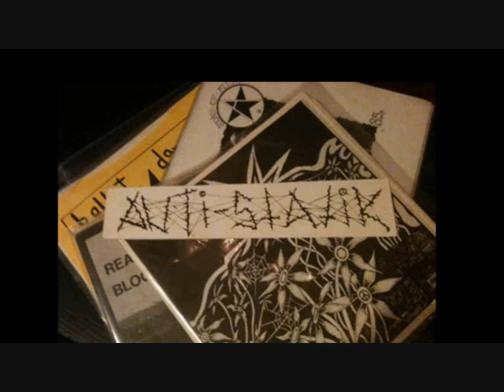ANTI-STATIK - demo 2004 mart (Banja Luka Punk)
Banja Luka / Prijedor hc/crust
00:00 Juče na tv danas već tu
01:41 Ustajem iz groba
04:18 Tvrdjava Evropa
05:32 Da li sam prevaren
06:59 Ovo je kraj
08:35 Loca
11:09 Novi svijet
12:26 Oblaci se skupljaju
15:12 Mlada i neiskusna
16:26 Svitanje nove zore
19:40 Profit nas je ubio
20:40 Samo dio potrošačkog društva
21:50 Tko si ti da pričaš svoje laži prevare
23:45 Gledaj me u oči